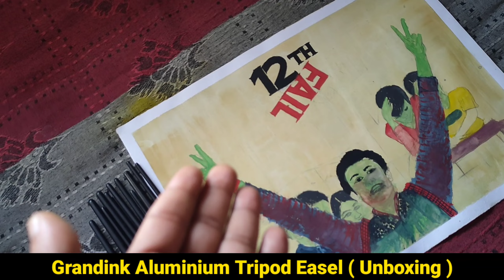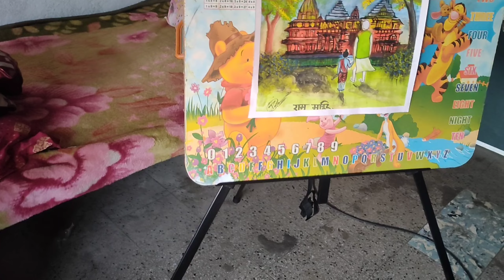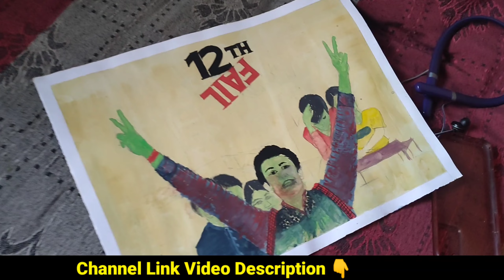Best easel for painting | Grandink Aluminium Tripod Easel Unboxing | ayodhya ram mandir drawing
Best easel for painting | Grandink Aluminium Tripod Easel (Display, Field, Studio /easel stand setup

🛑 Best Easel stand

🛑2.

best easel price in india
easel price in india flipkart
best easel price in india amazon

What is the best painting easel?
How do I choose a good easel?
Is it better to use an easel?
What is the best height for an easel?

Best easel for professional artists
Best easel for painting
Best easel for beginners
Easel Stand
Best easel for canvas
Best easel company
diy easel
diy easel stand
how to make an ease

best easel for acrylic painting

best easel for sketching
Grandink Aluminium Tripod Easel review

best easel for outdoor painting

best easel for watercolor
how to make easel at home
ayodhya ram mandir
ayodhya ram mandir drawing easel stand
art easel and pencil
← Product Details
 Product Details

Sales Package -Tripod Portable Artist Easel Stand
Brand- Grandink
Model Number - Tripod Portable Artist Easel Stand
Material- Aluminium
Type- Portable, Floor, Tabletop
Style- Tripod
Suitable for- Display, Field, Studio
Color- Black
Adjustable- Yes
Foldable- Yes
Details

An ideal solution for any traveling artist, constructed of lightweight aluminum and complete with its own weatherproof carry case movable&nbsp;"U"-shaped piece on it, and put it forward.&nbsp;Just put the drawing board on the metal strip,&nbsp;

For More video Connected With Kb Creative